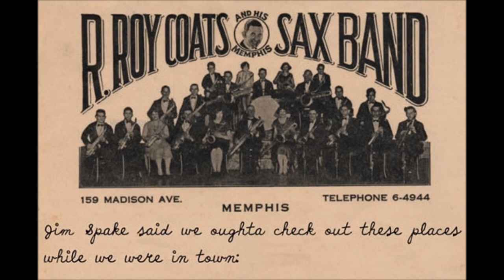My Movie KING PORTER STOMP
Just some fun with the oldies. me, my, self, and I .The One Man Sax Quartet.